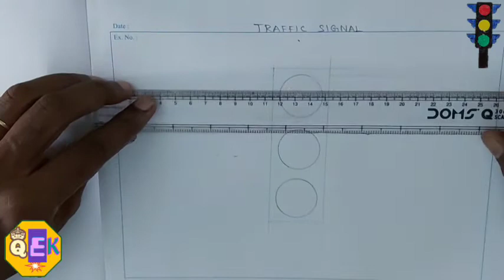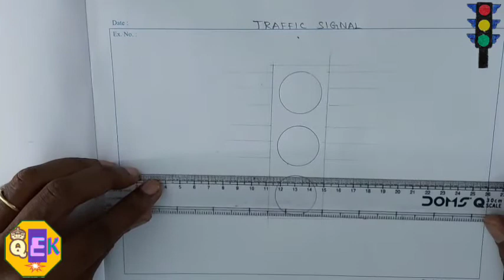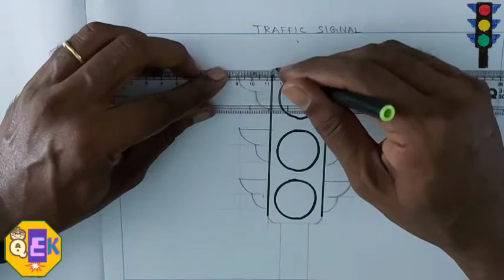Drawing and Colouring-26, Traffic Signal🚦...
Drawing, the art or technique of producing images on a surface, usually paper, by means of marks, usually of ink, graphite, chalk, charcoal, or crayon.

Drawing and Colouring-22, Sunflower🌻...

Drawing and Colouring-23, Geometrical Design📏📐...